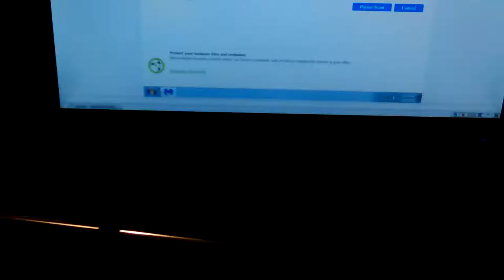VID_20160723_041521.mp4 Don's Computers Phones and Software How To and info Don Bishop